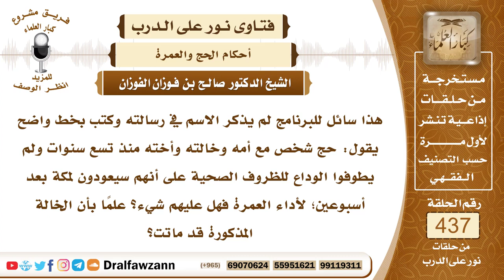6015- حكم من ترك طواف الوداع لمرض بنية الرجوع ولم يتيسر له ذلك - الشيخ صالح الفوزان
"6015- هذا سائل للبرنامج لم يذكر الاسم في رسالته وكتب بخط واضح يقول: حج شخص مع أمه وخالته وأخته منذ تسع سنوات ولم يطوفوا الوداع للظروف الصحية على أنهم سيعودون لمكة بعد أسبوعين؛ لأداء العمرة فهل عليهم شيء؟ علمًا بأن الخالة المذكورة قد ماتت؟
الجواب: لا يجوز للحاج الخروج من مكة بعد الحج إلا ويطوف للوداع؛ لأن النبي ﷺ قال: «لا ينفرن أحد حتى يكون آخر عهده بالبيت» والمرض لا يمنع من طواف الوداع، المريض يُحمل ويطاف به محمولًا، أما ما جاء في السؤال من أنهم خرجوا من مكة وسافروا ويقولون: سنعود عقب الزحمة فإذا خرجوا وسافروا لو عادوا ما ينفعهم الرجوع، لو عادوا وطافوا بنيتهم للوداع ما نفعهم ذلك؛ لأنه فات محل الوداع فعلى كل واحد منهم فدية تجزئ في الأضحية تذبح في مكة وتوزع على فقراء الحرم، ومن لم يستطع منهم ذبح الفدية فإنه يصوم عشرة أيام.
السيرة الذاتية:
للاشتراك في قناة الشيخ صالح الفوزان

14_ الشيخ محمد أمين الشنقيطي
يتيوب

15_سماحة المفتي عبد العزيز آل الشيخ
 يوتيوب

رئيس الفريق
لمشروع كبار العلماء